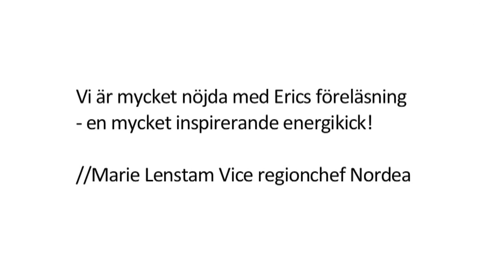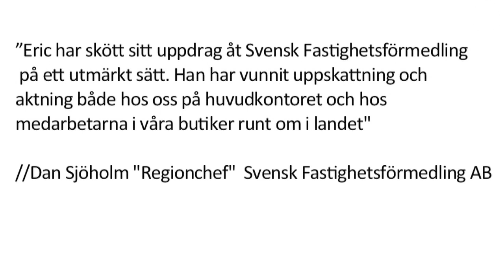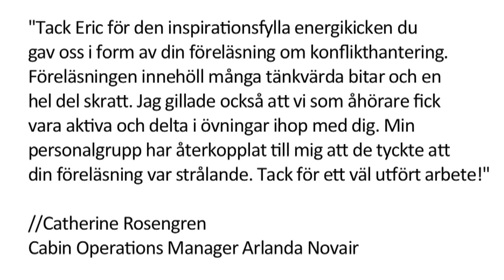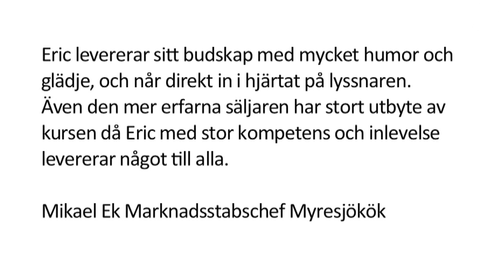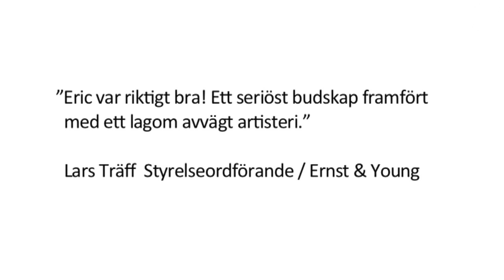"Alla kan sälja" Trailer ur föreläsningen med: Eric Thyrell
Ett kort klipp ur föreläsningen "Alla kan sälja med föreläsaren Eric Thyrell.
Alla kan sälja är en inspirerande och motiverande entimmes föreläsning på ämnet försäljning.
Det är en högintensiv timme laddad med övningar och teori, som levereras med en stor gnutta humor.